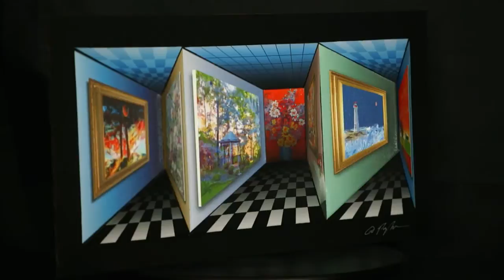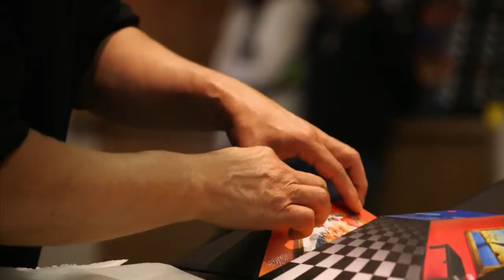Detroit Performs Clip: Dominic Pangborn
Air date: 10/28/14. Evolutionist and artist Dominic Pangborn's creativity is constantly sparked. Episode 207/segment 1.